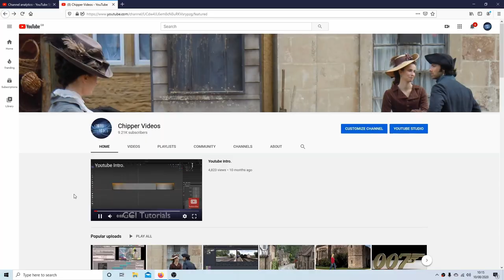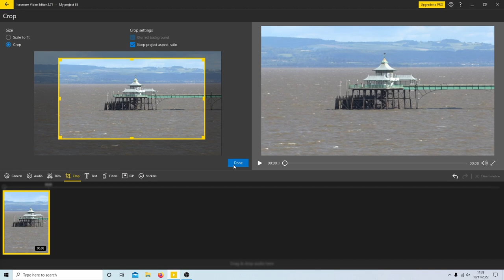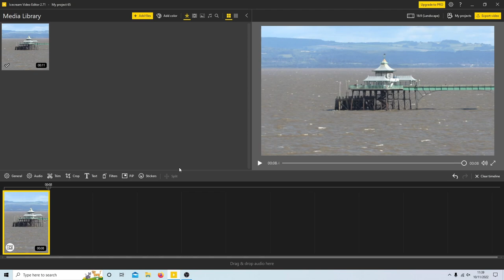Icecream Tutorial: How To Zoom In On A Video Clip.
How to Zoom in on video clips and & reposition recentre.

This is one of the easiest video editing apps for complete beginners to use. Icecream is similar Windows Movie Maker. The layout consists of a storyboard view and a timeline view, collections for organizing imported video, and a preview pane. When in Storyboard view, the video project appears as a film strip showing each scene in clips. The storyboard/timeline consists of one 'Video' (with accompanying 'Audio' bar), one 'Music/Audio' bar, and one 'Titles/Credits' bar. In each bar, clips can be added for editing (e.g., a .WAV music file will belong on the 'Music/Audio' bar). Still images can also be imported into the timeline and "stretched" to any desired number of frames. The Video and Music/Audio bars can be "cut" to any number of short segments, which will play together seamlessly, but the individual segments are isolated editing-wise. Any clip can be dragged and dropped anywhere on the timeline. Once on the timeline, clips can be duplicated, split, repositioned or edited. An AutoMovie feature offers predefined editing styles (titles, effects and transitions) for quickly creating movies. Icecream supports a large variety of titles, effects and transitions. Titles are animated text screens, normally placed at the beginning or end of the movie, but can also be placed over video clips. Titles and credits can be added as stand alone titles or overlaying them on the clip by adding them onto the selected clip. Titles range from static (non-animated) titles to fly in, fading, news banner, or spinning newspaper animations. They can also be placed on video clips to create sub-titles. Transitions affect how one video clips flows into another. Examples include fade and dissolve, but many more spectacular transitions are available. Effects alter how a video clip appears. Example include allowing control of brightness, contrast or hue, but other more dramatic effects are available, such as giving an 'old time' flickering black and white feel.Video editing is the manipulation and arrangement of video shots. Video editing is used to structure and present all video information, including films and television shows, video advertisements and video essays. Video editing has been dramatically democratized in recent years by editing software available for personal computers. Editing video can be difficult and tedious, so several technologies have been produced to aid people in this task. Pen based video editing software was developed in order to give people a more intuitive and fast way to edit video. Though once the province of expensive machines called video editors, video editing software is now available for personal computers and workstations. Video editing includes cutting segments (trimming), re-sequencing clips, and adding transitions and other Special Effects. • Linear video editing uses video tape and is edited in a very linear way. Several video clips from different tapes are recorded to one single tape in the order that they will appear. • Non-linear editing systems (NLE) allow video to be edited on computers with specialized software. This process is not destructive to the raw video footage and is done by using programs such as DaVinci Resolve, Avid Media Composer, Adobe Premiere Pro and Final Cut Pro. • Offline editing is the process by which raw footage is copied from an original source, without affecting the original film stock or video tape. Once the editing is complete, the original media is then re-assembled in the online editing stage. • Online editing is the process of reassembling the edit to full resolution video after an offline edit has been performed. It is done in the final stage of a video production. • Vision mixing is used when working within live television and video production environments. A vision mixer is used to cut live feed coming from several cameras in real time. Like some other technologies, the cost of video editing has declined over time. The original 2" Quadruplex system cost so much that many television production facilities could only afford a single unit, and editing was a highly involved process that required special training. In contrast to this, nearly any home computer sold since the year 2000 has the speed and storage capacity to digitize and edit standard-definition television (SDTV). The two major retail operating systems include basic video editing software - Apple's iMovie and Microsoft's Windows Movie Maker. Additional options exist, usually as more advanced commercial products. As well as these commercial products, there are opensource video-editing programs. Automatic video editing products have also emerged, opening up video editing to a broader audience of amateurs and reducing the time it takes to edit videos.